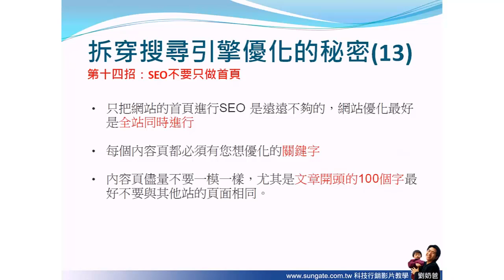SEO不變定律-14 SEO不要只做首頁 (seo教學-搜尋引擎優化)